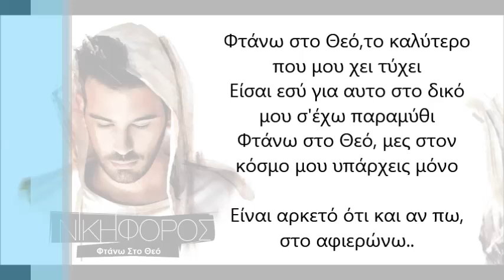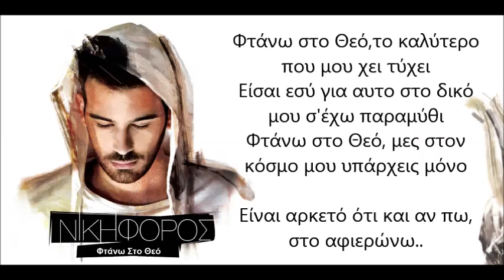Νικηφόρος - Φτάνω Στο Θεό Στίχοι